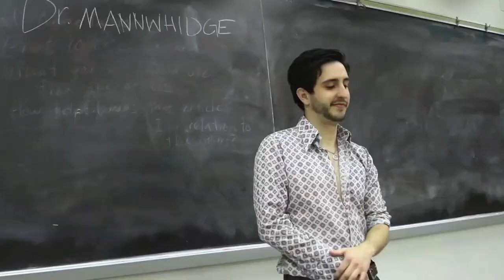Frat Dogs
I didn't know there was a dog park around here...